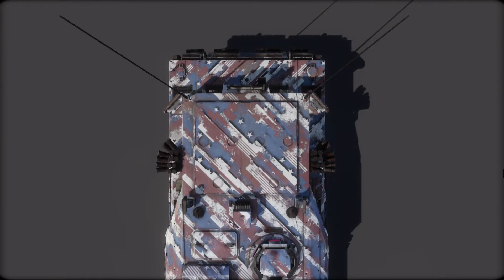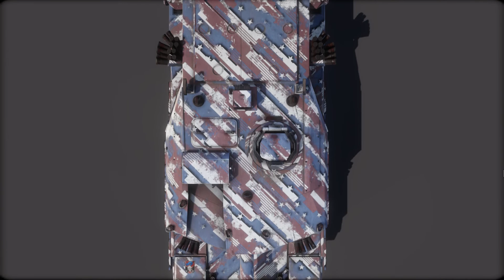Armored Warfare - ลองรถ CATTB⭐⭐⭐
⭐[Thai Commentary]⭐